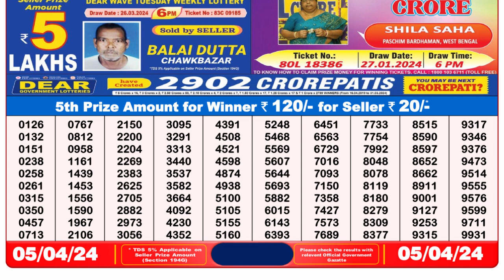🔴Dear Lottery Sambad Live 8pm today 05.04.24 Nagaland State Lottery Result